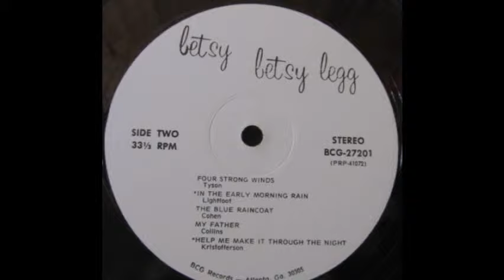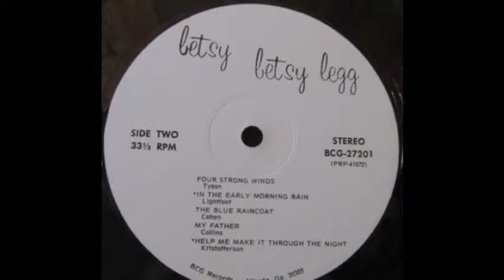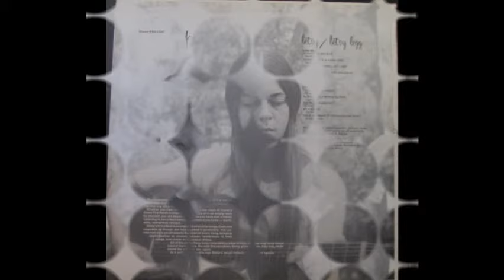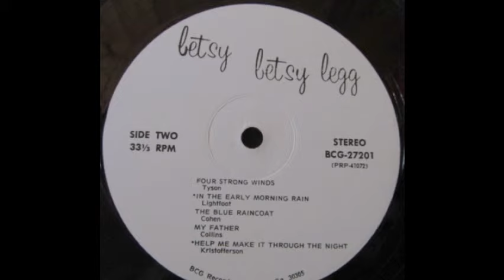Betsy Legg "In The Early Morning Rain" 1971 US Private female Psych Folk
Betsy Legg “Betsy” 1971 US Private female Private Psych Folk

watch full album

This week’s An Album A Day theme is, “Covers! Covers! Covers!” That is, albums that feature unique arrangements or interpretations of recognize able songs. And what better way to kick off the new week than with an album that is comprised entirely of covers! Sadly I don’t know too much about this album, but it was released in 1971 by BCG Records (as far as I know they don’t have any other releases). According to the liner notes it was recorded at KINTEL Studios in Atlanta, Georgia. The “band” was pretty minimal, with Betsy performing acoustic guitar and singing alongside Pam Rose (lead guitar), and Laymon Jackson (bass).The songs were written by Tim Hardin, Bob Dylan (two songs), Leonard Cohen (two songs), John Denver, Gordon Lightfoot, Kris Kristofferson, Judy Collins and Ian Tyson.
Although plenty of pictures of the album cover exist online, not much in the way of biographical information is available on Betsy. It’s a shame this Betsy Legg isn’t the recording artist or I might be more inclined to ask about that album she recorded back in the early 70s. Then again, when was the last time I posted a private-press LP and had a plethora of information about the artist? It doesn’t happen all that often. Other than that, it’s kind of up in the air when it comes to learning about who Betsy is (was?) and what became of her.
As for the songs? They’re pretty good! It’s hard to get an idea of her talent when she’s playing other people’s songs, but she’s an adequate guitarist with a decent voice. It’d be interesting to learn if Betsy  ever wrote her own songs. And why didn’t she use the correct song title for “Famous Blue Raincoat” if she was going to give Cohen credit for writing that tune? I mean, that’s probably the least important question I’d ever ask Betsy, but I think it’s funny the song bears a different title…~

for more rare USA Private albums watch my blog here with flipcard theme design